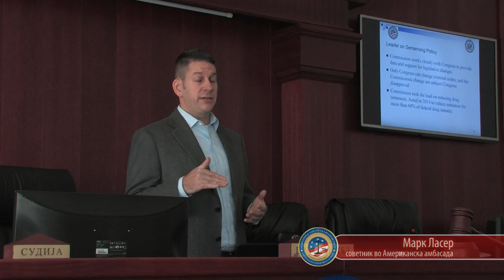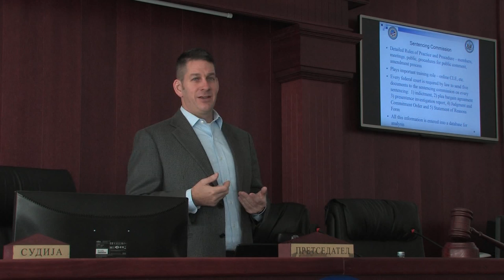Американските искуства за одредување на казните